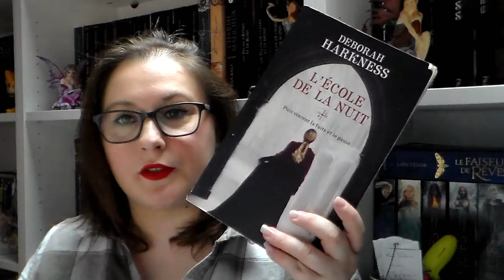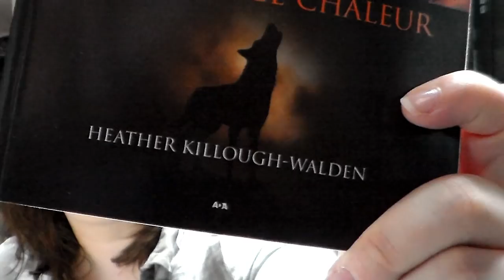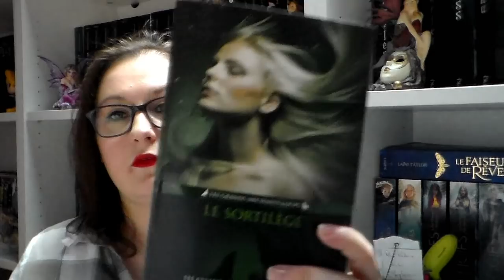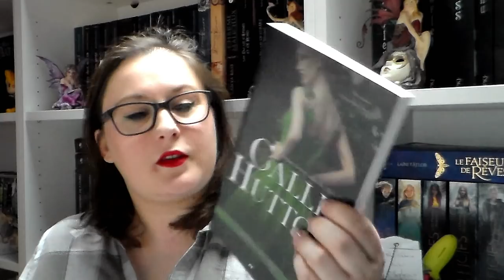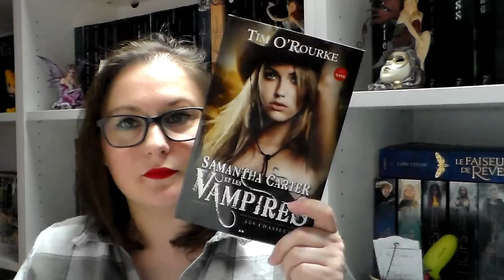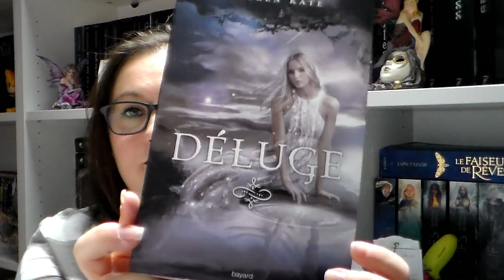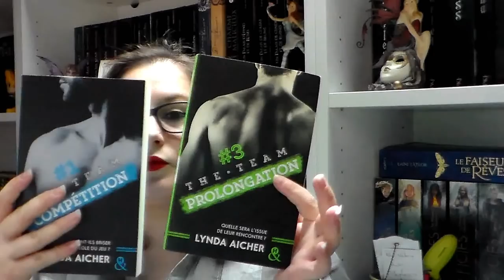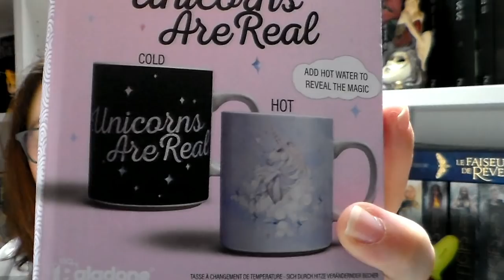[BOOK HAUL] Noz aura ma peau | Mai 2019 Partie 2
Produits cité dans la vidéo :
Pour les sagas je vous met le lien du premier tome pour ne spoil personne :)
📚 Les gens heureux lisent et boivent du café
📚 L'école de la nuit
📚 Les grands méchants loups
📚 Les mésaventures nuptiales
📚 Les liens de l'ombres
📚 Clair de lune
📚 Samantha Carter et les vampires
📚 Ma vie en double
📚 The team
📚 Un merci de trop

乂❤‿❤乂